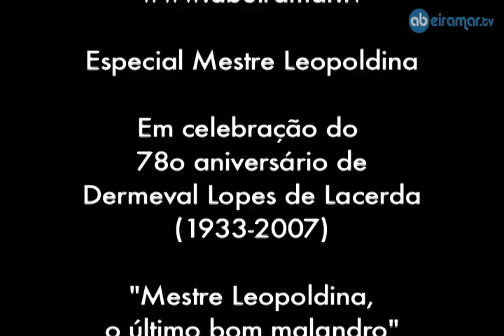Capoeira video: Mestre Leopoldina, o ultimo bom malandro - parte 2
Segunda parte de documentário inedito sobre a vida de mestre Leopoldina e seu aprendizado na Capoeira.
Dirigido por Nestor Capoeira.